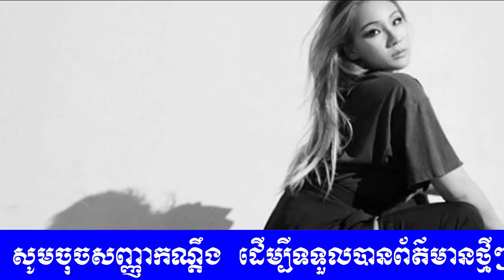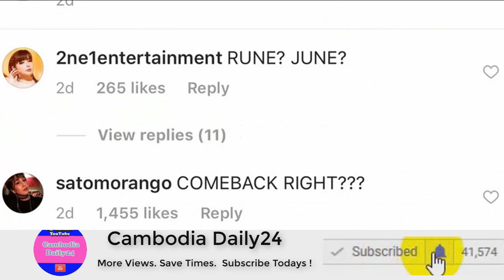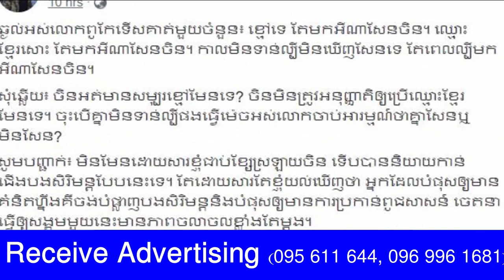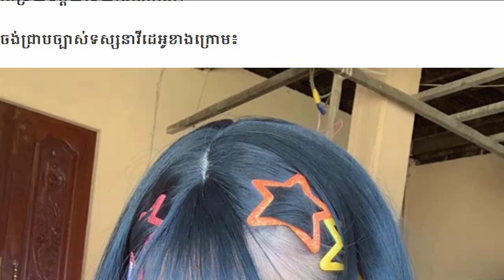អាចទេ CL នឹង Comeback ខែនេ IG, រិះគន់រឿង សិរីមន្ត សែនឆេងម៉េង, Khmer news 2019, Cambodia Daily24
អាចទេ CL នឹង Comeback ខែ៦នេះ ដោយសារពាក្យមួយម៉ាត់ បង្ហោះលើ IG,  រិះគន់រឿង សិរីមន្ត សែនឆេងម៉េង ពេលនេះ ត្រូវមហាជន និងតាន់ គីមសួរ ,ពូកែយ៉ាងនេះ! MV បទល្បី B.A.B,

▬▬▬▬♥ ☑️💘✅Follw Me✅💘 ☑️♥▬▬▬▬●

✅ BACKGROUND CAMBODIADAILY24 ✅

My channel to speak About Background for Cambodia Daily24 :
 Have To:
      ☑️ National news
      ☑️ International news

There are also quotations from newspapers, magazines, including:
        1. Local newspaper:  Kohsantepheapdaily phnom penh
             post,watphnom-news,postkhmer,wat-news,nokorwatnews,
            dap-news,kampucheathmey,rasmeinews,
            cambodiadailykhmer,cam-np,rttk-new,khmer7new
            ,meatophoum,khmerangkor-news,ksnweb, ect.

      ●▬▬▬▬▬▬▬ஜ۩۞۩ஜ▬▬▬▬▬●

      ●▬▬▬▬▬▬▬ஜ۩۞۩ஜ▬▬▬▬▬●